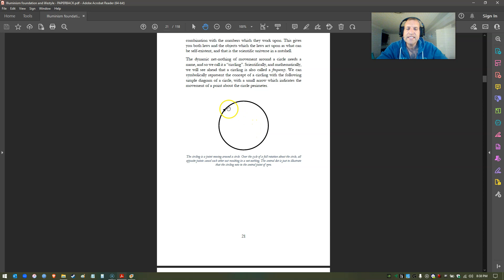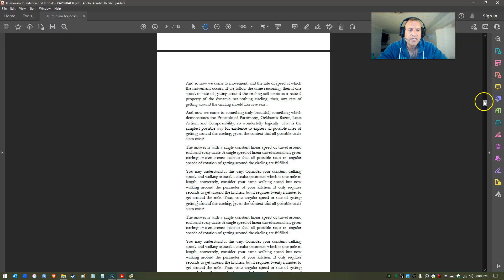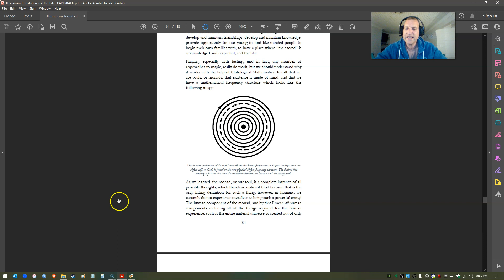Illuminism BOOK Release - Plus: What does your Soul Look Like?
Please pick up the new book here!

Did you know that we can now draw a diagram of what your soul looks like? Check it out!

In the book I provide a primer for those new to Illuminism and for those who would like a maximally-condensed summary of the Theory of Everything from Ontological Mathematics. I also discuss a bunch of ideas related to lifestyle and what we can do to keep our bodies and our minds healthy to support our personal Becoming and self-improvement. And I discuss why we need to take care of our health in the context of this force we are facing which is apparently here attempting to end all life on Earth.

In a month or so let's do a livestream and we can discuss questions anyone has about concepts from the book, and Illuminism in general, etc.